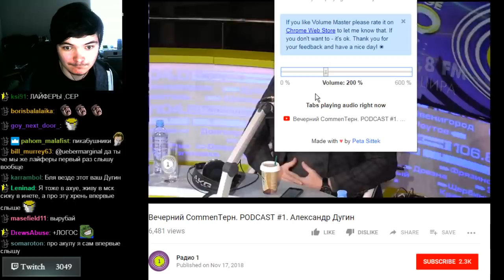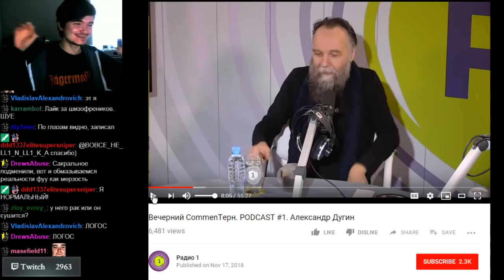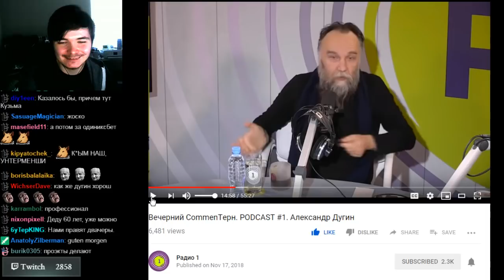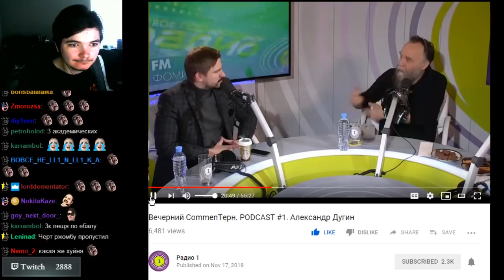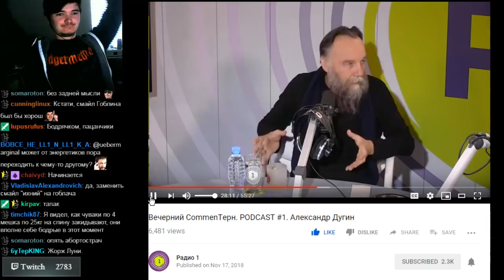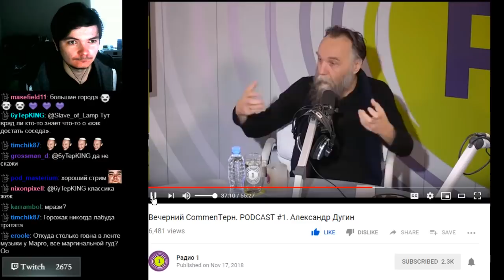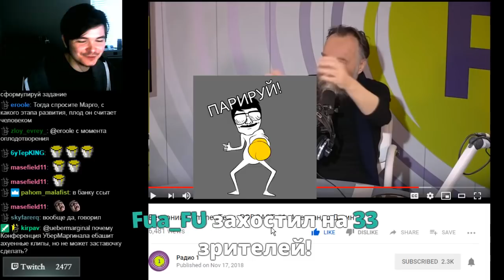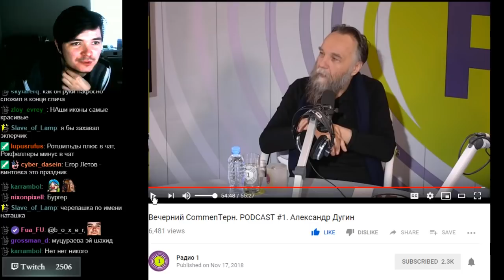Убермаргинал смотрит подкаст с Дугиным